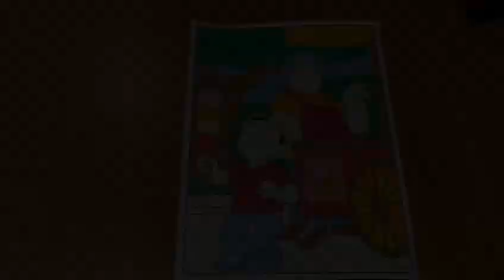Colouring Ice cream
Colouring ice cream. Come check all our videos!